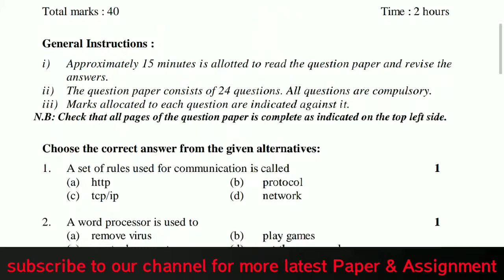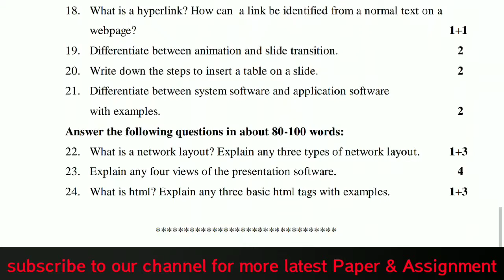NBSE Information Technology Paper Class 10 |Nagaland Board